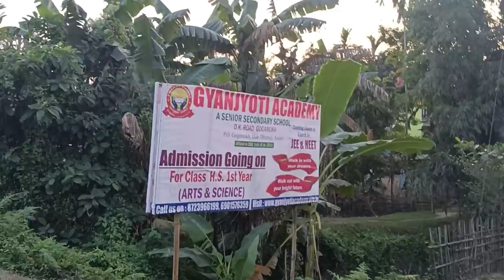Kapalanw Bukrangbai Amaini Pisala // Gyanjyoti Academy // School Hostel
Himalaya Neem Facial kit